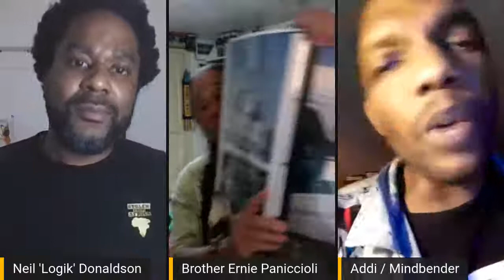The Reminisce Show! Featuring Ernie Paniccioli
Remembering DMX from the people who knew him best.

Ernie Paniccioli ) is the FIRST Hip Hop real life documentarian to ever pick up a camera and take photographs of the art, music and culture of Black music in America, Canada and around the world. A Cree Native Indigenous American, he was born in Brooklyn, New York on February 26th, 1947. Ernie has been taking pictures of Hip Hop history since the mid-70's, when he started taking pictures of graffiti in NYC. Going on to shoot for Word Up!, he moved on to shoot for The Source, Rolling Stone, The New York Times, and many more magazines. In 2002 "Who Shot Ya?: Three Decades of Hip-Hop Photography" was published, followed by "Hip-Hop at the End of the World: The Photography of Brother Ernie" in 2018. Brother Ernie's photograph collection (now featured at Cornell University) is the greatest archive in rap history, so let us celebrate Ernie Paniccioli for all he has given the world.

Rooted in Ancient Afrocentric philosophy of Sankofa (go back and fetch what you forgot)  The Reminisce Show!  Hosted by Neil "Logik" Donaldson (@Logik416) and Adhimu Shabazz Lateef Stewart (@Mindbendermind)  Explore Toronto Hip-Hop History and culture from the 80s, 90s and early 2000s  through exclusive interviews and content from the people who were there. Join them Tuesdays at 7pm LIVE as they Reminisce!